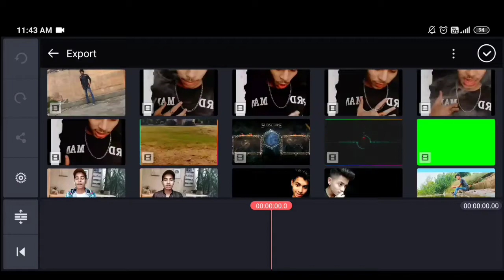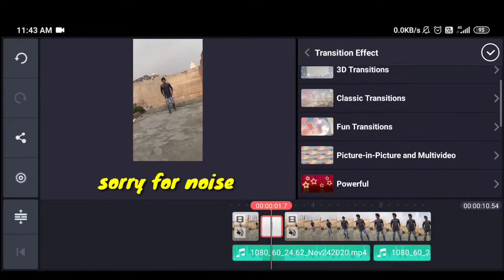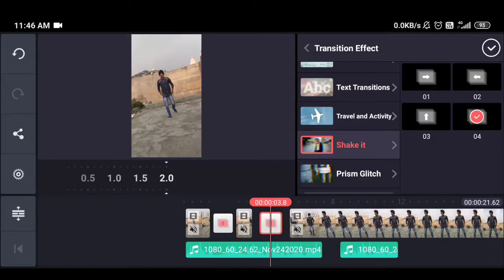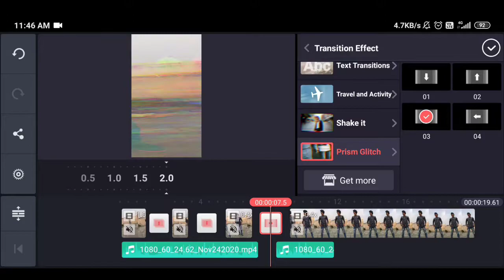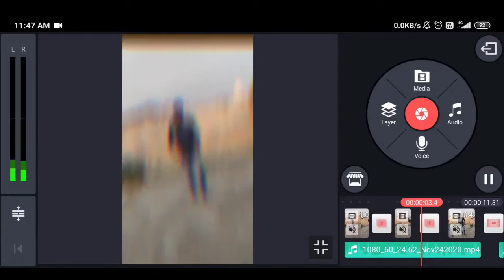Instagram Reels par slow - Fast motion video kaise banaye / Shake effect Tutorial kinemaster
✍  My Tools

50 MM lens
Boya by M1 mic
Digitek ringlight
Poco x3
Poco x3 pro

🔹ꜱᴇᴄᴏɴᴅ ᴄʜᴀɴɴᴇʟ -:
ꜱʜɪᴠᴀᴍ ʀᴀᴊɴᴇᴇꜱʜ ᴇxᴛʀᴀ
🔹ᴛʜɪʀᴅ ᴄʜᴀɴɴᴇʟ -:
ꜱʜɪᴠᴀᴍ ʀᴀᴊɴᴇᴇꜱʜ ꜱᴛᴀᴛᴜꜱ